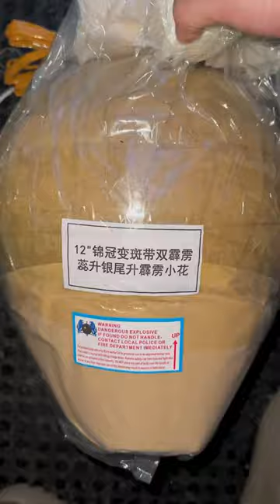12" Brocade Crown to Variegated w/Double Crackling Pistil R/Silver Tail w/Crackling Small Flower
12" 锦冠变斑带双霹雳蕊升银尾升霹雳小花